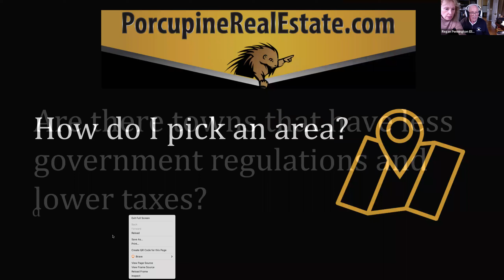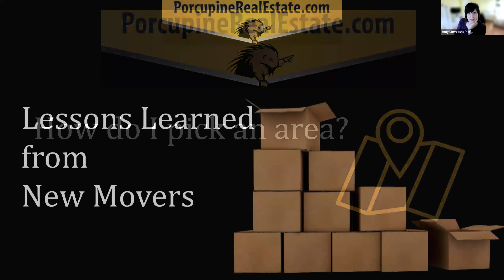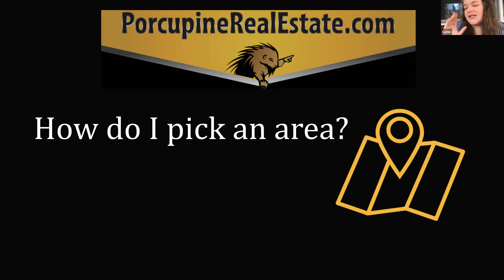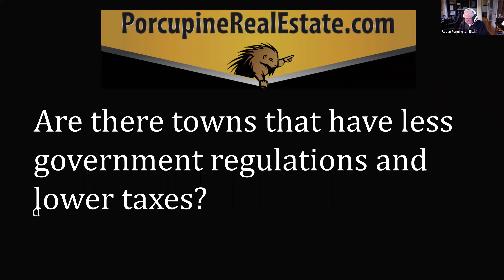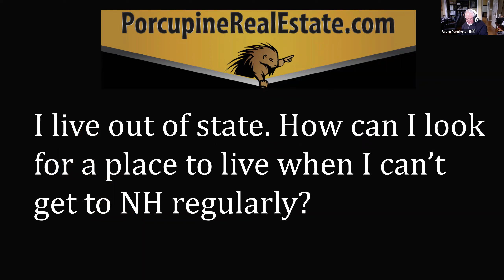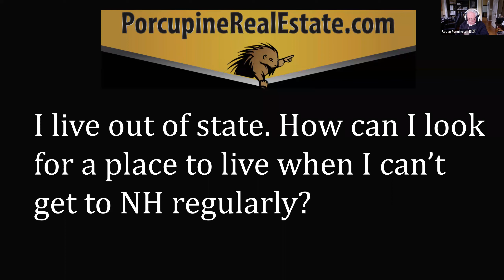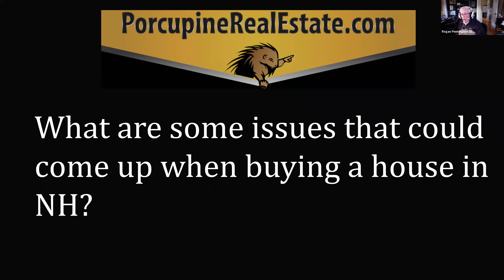Lessons Learned By New Movers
Thinking about moving to New Hampshire? Learn about all the lessons our new movers and clients have learned when making the move to New Hampshire. Our agent, Michael Elliott, and panelists will cover things like how to find the best area for your needs, strategies for finding a home, pros and cons of renting, bureaucratic issues like taxes and zoning, and much more.